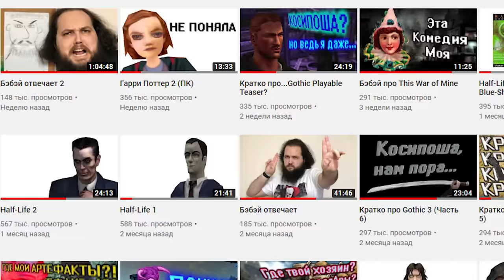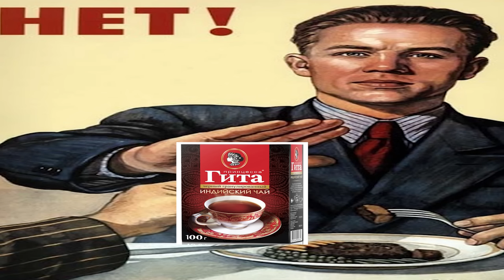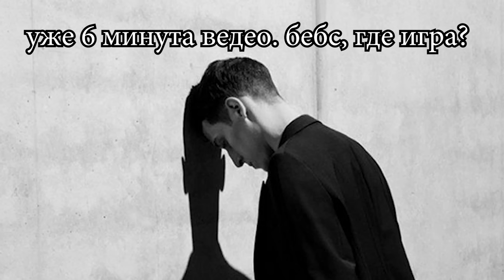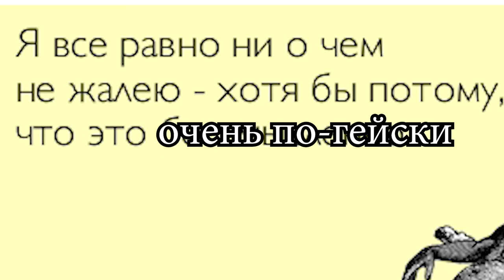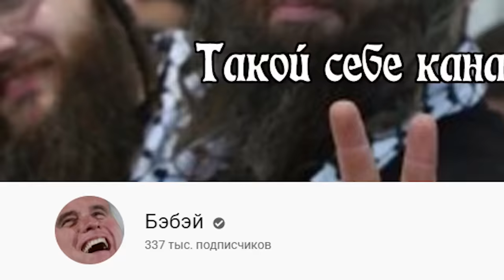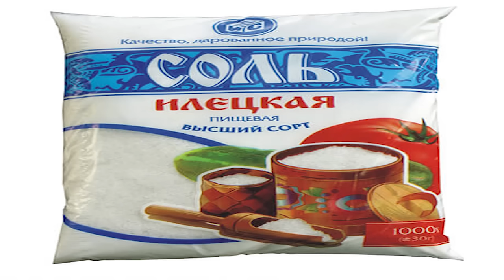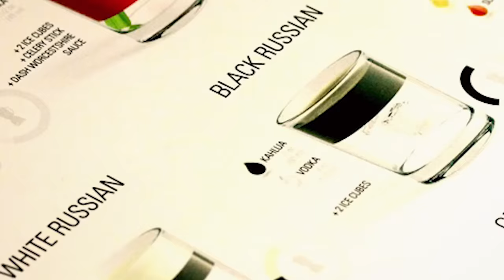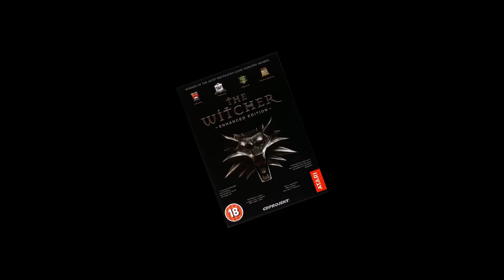Кратко про Ведьмак 1 (Часть 1)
Качай Raid на свой ПК бесплатно 💥 и получи 50,000 серебряных монет и Эпического Чемпиона в качестве бонуса

ГдЕ мНе НаЙтИ сПиРт?